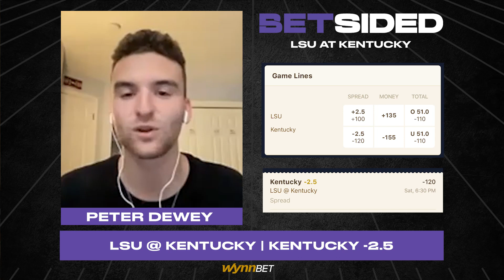NFL Week 5 & College Football Week 6 - Picks and Predictions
NFL week 5 and college football week 6 are here and here at BetSided we're back with our picks and predictions! This week in our roundtable, we look at some of the big matchups and give insight into where our early leans are for NFL week 5 and college football week 6.

00:00 - Intro
00:50 - NFL Week 5 Best Bets
07:37 - College Football Week 6 Best Bets

Sports Betting For Everyone!

21+ and Present in AZ, CO, IN, MI, NJ, TN and VA. Gambling Problem? Call 1-800-NEXT-STEP (AZ); 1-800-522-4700 (CO); 1-800-9-WITH-IT (IN); 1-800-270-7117 (MI); 1-800-GAMBLER (NJ); 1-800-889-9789 (TN); 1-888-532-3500 (VA).